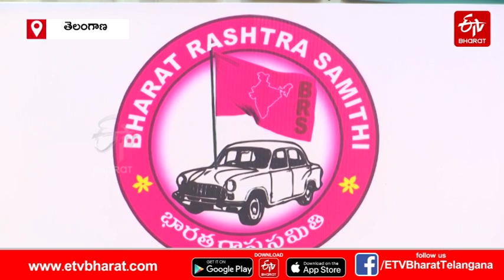రాష్ట్ర రాజకీయాల్లో 'బి' టీమ్ కాక.. రాహుల్ సభతో తారాస్థాయికి | B Team Controversy in Telangana